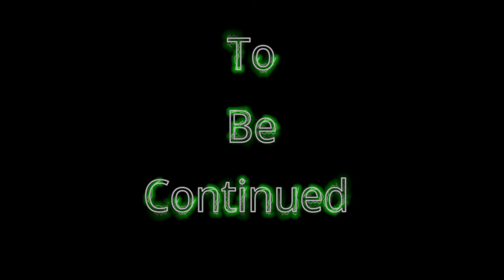Bow Hunting WV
Bo almost gets a shot at a buckk